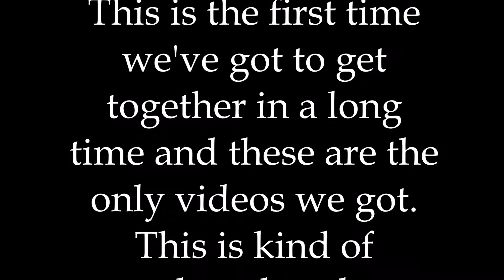Climbing a Tree Over The River.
This is RANDOM.
Thomas Stamos
Joey Clonts